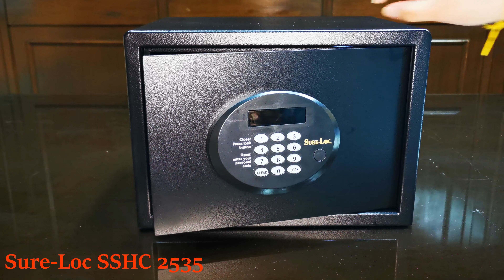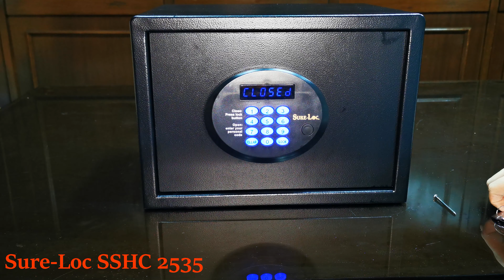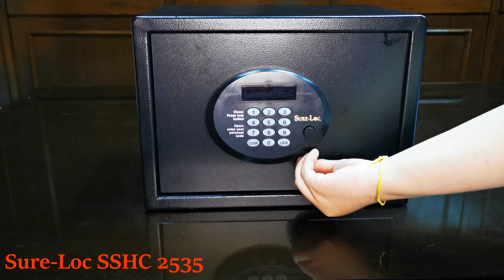Introductory of Sure-Loc SSHC 2535 Safe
Introduce the sure-loc SSHC2535 value safe